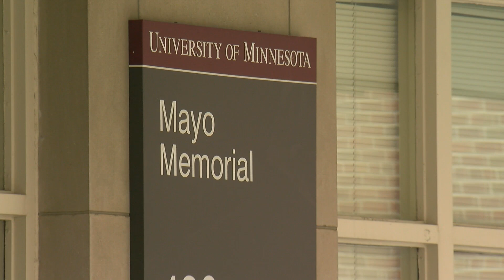U Of M Researchers Study Effectiveness Of 3rd COVID Shot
Important research on the effectiveness of a third dose of the COVID vaccine is underway in the Twin Cities.